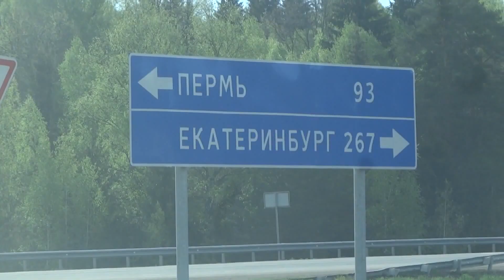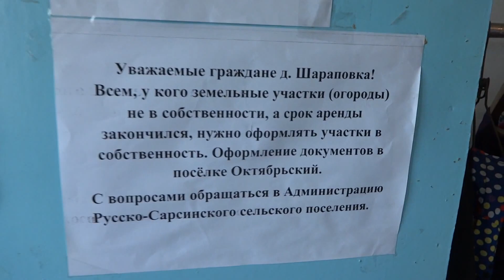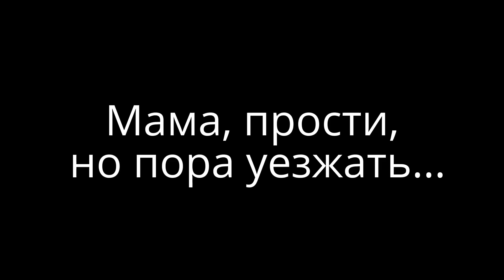УРАЛЬСКАЯ ДЕРЕВНЯ. ПОСАДКИ В ОГОРОДЕ.